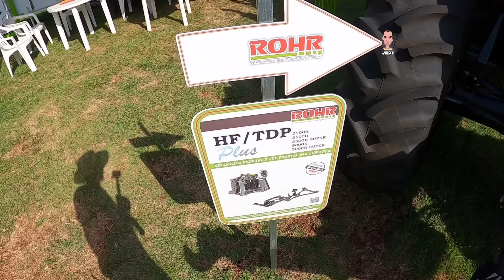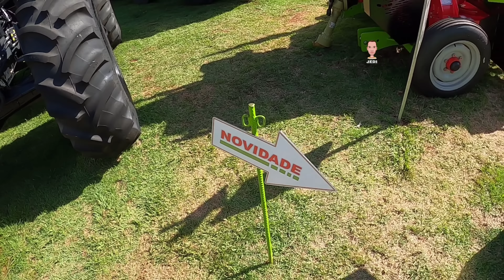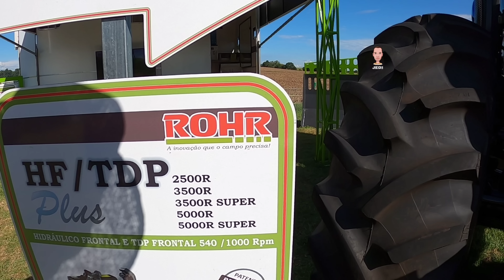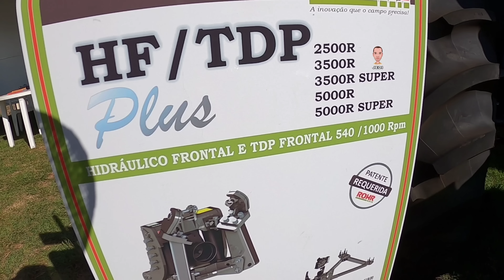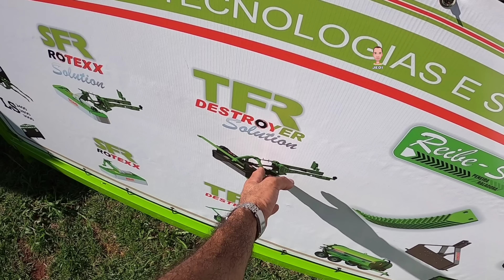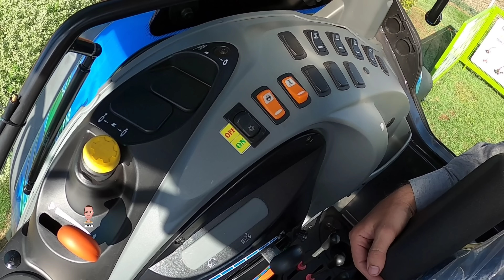ROHR Hidráulico Frontal Pra todos Os Modelos Em Detalhes Na EXPODIRETO 2022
ROHR Hidráulico/ TDP Frontal e Implentos
contatos com a Fábrica

Divulgue a sua marca aqui no canal
JEDI MÁQUINAS

Canal parceiro